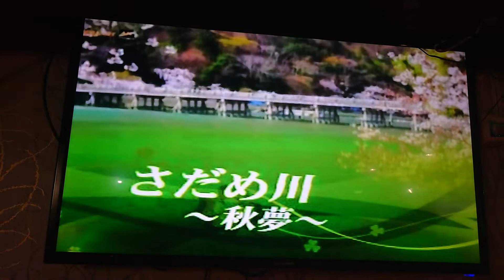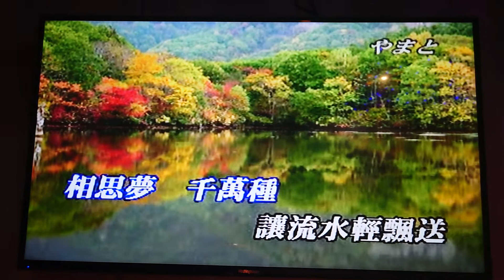えみ翻唱 さだめ川(秋夢) 唄 ちあきなおみ {朱攝影} [富士櫻卡拉OK]環境幽靜歌聲會友。